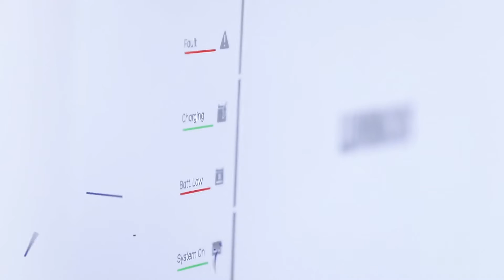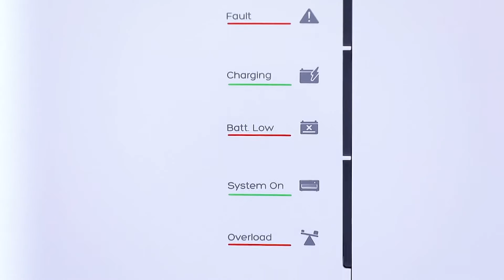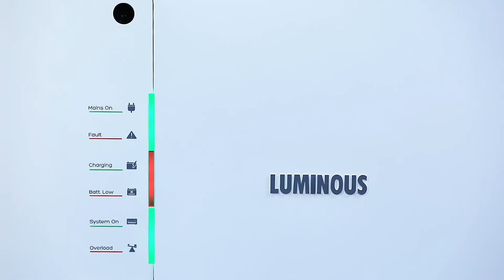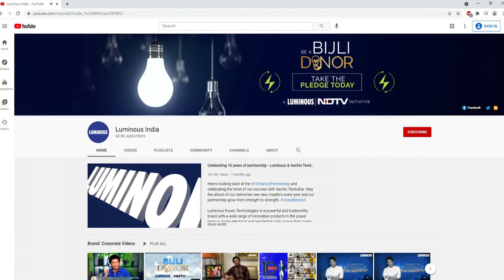Most stylish inverter in India I The Next Gen Inverter-ICON I Luminous Revolutionary Inverter- Tamil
India’s most revolutionary inverter - ICON which is beautiful, convenient, and safe at the same time. This premium inverter is crafted with beautiful curvy edges on the front and back to give it a sleek design perception. This stellar inverter complements your living room space and doesn’t need to be hidden from your guests at your home or office.

This innovative product has a dedicated enclosure to fit the battery that is compatible with Tall Tubular Battery (TTB) between the capacity from 150 AH – 220 AH. Once the battery is connected inside, it becomes an integrated unit with no hanging wires outside the enclosure, thus, preventing children from having any chance of an accidental contact and keeping them completely safe.

The latest ICON 1100 comes with a 900 VA rating which is the largest selling inverter segment in the domestic market. The inverter is built with pure sine wave output which serves as a substitute for the grid power when it fails. Besides, it provides absolute convenience due to its detachable panel at the top which makes it easy to fill battery water without moving the trolley. It also helps to reduce the acid spill in comparison with the existing inverter battery sets.

To experience the product in real life, click on the Augmented Reality (AR)

About the Brand: Luminous Power Technologies is a powerful and trustworthy brand with a wide range of innovative products in the power backup, home electrical and residential solar space that covers, Inverters  Batteries, Solar solutions to home electrical offerings such as Fans, Modular Switches and LED lighting. Luminous has been in business for 30 years now. It has 7 manufacturing units, more than 28 sales offices in India and presence in over 36 countries. Our 6000 employees serve more than 60,000 channel partners and millions of customers. Company’s motto has always been Customer Delight through Innovation & Passion with focus on Execution & Team-work.